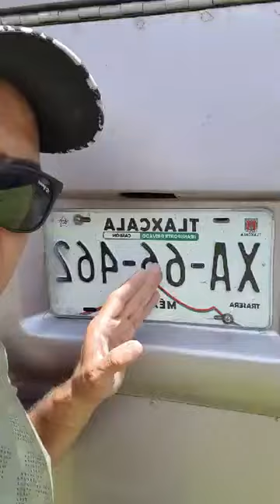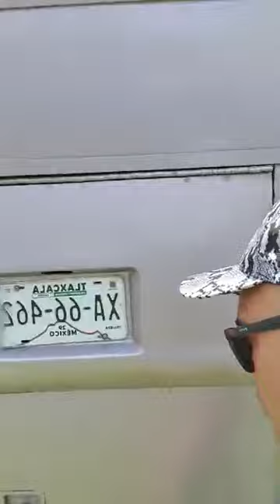Los chicos aventura 2020 HACIENDO LIMPIEZA al CHICO BUSS 🚌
Un compañero de 1000 batallas desde hace más de 15 años.

Quien no se ha tomado una foto en las diferentes etapas de su imagen 🚌

Es el FAMOSISIMO CHICO BUSS y hoy nos tocó hacer limpieza en el corral donde se guarda..

Gracias por ayudarme a compartir 🙏📲 🌎

Dudas, aclaraciones, información, comentarios.. ☎️ 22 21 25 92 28 EMILIANO LOPEZ 🇲🇽